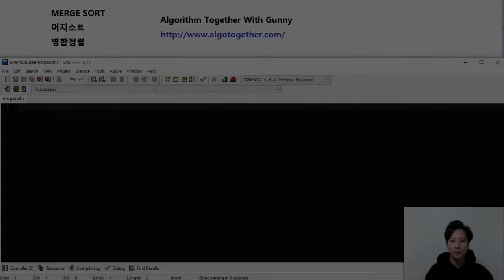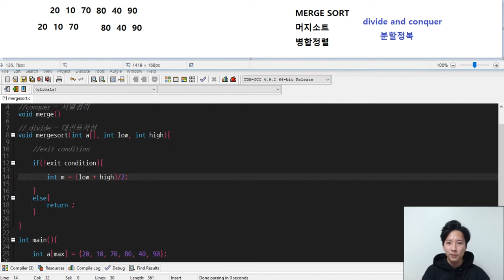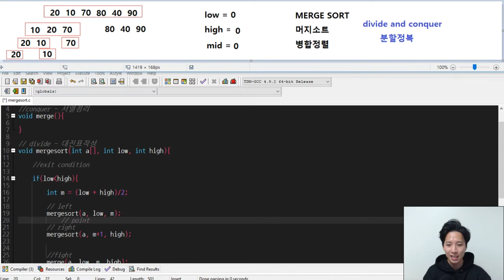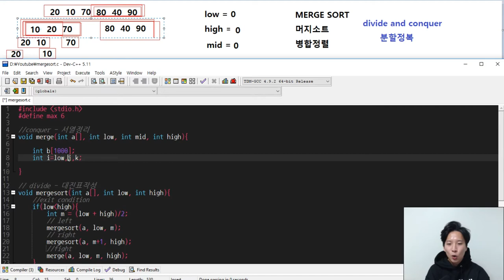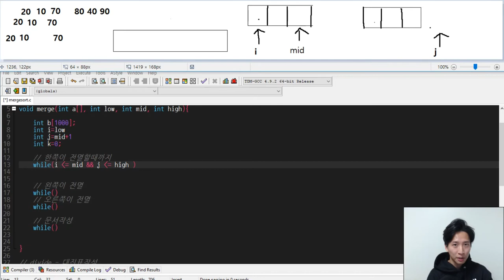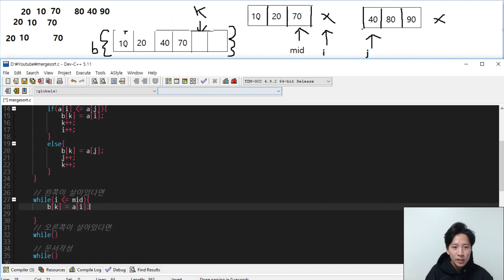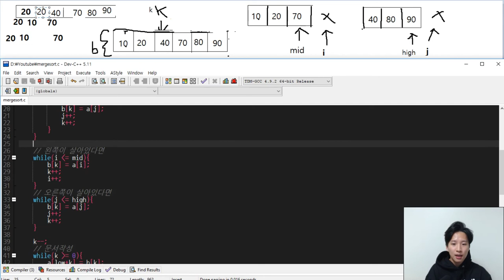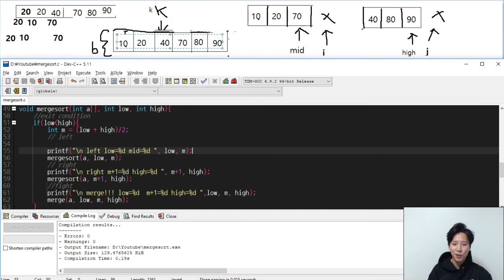(정렬) 머지소트, 병합정렬 C언어로 코딩해요 - by Gunny